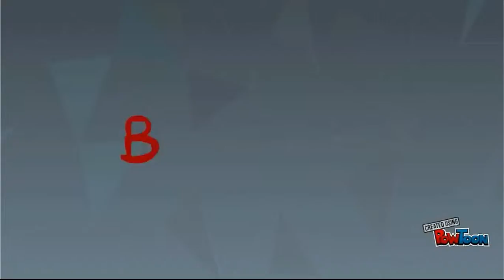Check it out it's omazing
I hope you injoy come down chack so of my other videos im getting redy to put Agar.io up. ok guys thanks for the support ill have more Agar.io soon and gta ass well.

Also shout out to powtoon easy way to do clip art and make intros thare link is